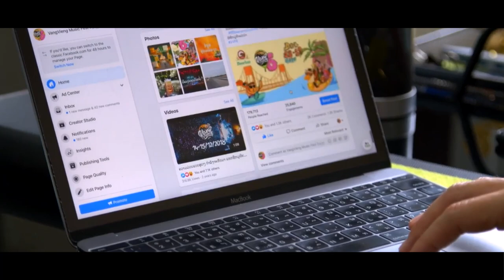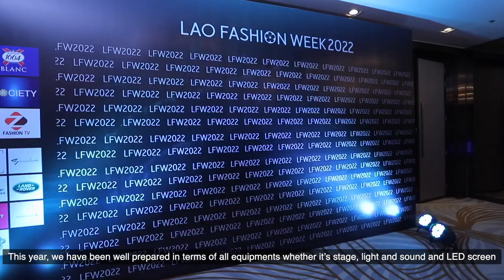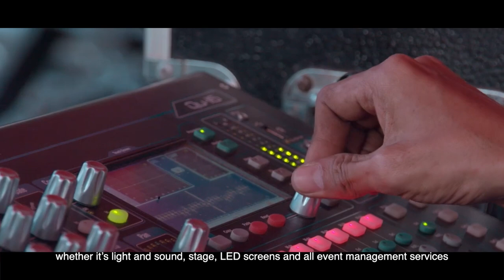Lao Fashion Week 2023 THE SERIES EP: 8INDEE EVENT | Mr. Anouluck PATHAMMAVONG